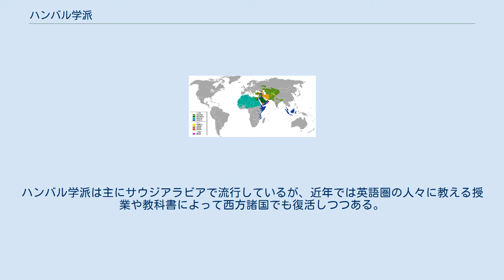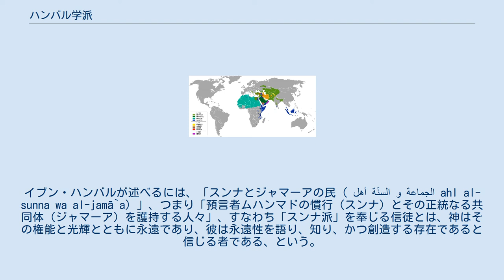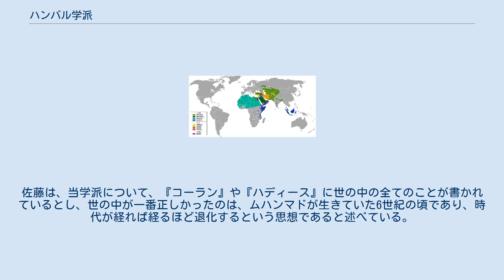ハンバル学派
ハンバル学派（はんばるがくは、アラビア語: المذهب الحنبلي‎ al-Madhhab al-Ḥanbalī）はスンナ派におけるフィクフつまりイスラーム法学の学派(マズハブ)の一つ。
ハンバリー法学派とも表記される。
この法学派はアフマド・イブン・ハンバル(855年没)を起源とするが実質的には彼の弟子たちによって始められた。
ハンバル法学は非常に厳格・保守的で、特に教義や儀式に関する問題を扱う。
ハンバル学派は主にサウジアラビアで流行しているが、近年では英語圏の人々に教える授業や教科書によって西方諸国でも復活しつつある。
イスラームの聖地であるマッカとマディーナでもおもな法学派である。
 アフマド・イブン・ハンバルは神の属性や神学上の問題に関して、ジャフム・ブン・サフワーンを始祖とするジャフム派（al-Jahmiyya）やムウタズィラ派の説を論駁・否定した。
特にハンバルは両派がクルアーンで描写されている神の属性や別称、擬人的表現の問題について否定的な主張を展開していたが、イブン・ハンバルはクルアーンに述べられていることを字義通り解釈することの重要性を強調し、これらの主張に反駁を繰り返している。
以下はイブン・ハンバルによるジャフム派やムウタズィラ派に対する論駁点を見ながらハンバル派の主要な神学的見解を述べる。
 イブン・ハンバルによれば、ムウタズィラ派もイスラーム初期の分派で神の予定説や属性・擬人表現を極端に排斥していたジャフム派もいずれも永遠性を考慮せずに神について考察しているという点で誤っている、という。
クルアーンや預言者の伝承（ハディース）で言及されているように神は数多くの属性と名前を持ち、しかも神は一つであるとハンバルは信じていた。
それゆえジャフム派やムウタズィラ派はタウヒードを理解していないとイブン・ハンバルは断言した。
イブン・ハンバルが述べるには、「スンナとジャマーアの民（ أهل السنّة و الجماعة ahl al-sunna wa al-jamā`a）」、つまり「預言者ムハンマドの慣行（スンナ）とその正統なる共同体（ジャマーア）を護持する人々」、すなわち「スンナ派」を奉じる信徒とは、神はその権能と光輝とともに永遠であり、彼は永遠性を語り、知り、かつ創造する存在であると信じる者である、という。
 世界のムスリム分布図。
 ハンバル学派はサウジアラビアで有力である。
 永遠とは神であり神は一つであるために神の他には永遠なものは存在しない、というジャフム派やムウタズィラ派の説にイブン・ハンバルは反対した。
地獄と天国は神が永遠であるようにしたので永遠だとイブン・ハンバルは考えていた（つまり永遠性の根源は神にあり、被造物の永遠性は神からの付与によってはじめて成立する）。
 この世では神を直接見る事は不可能とされていたが、天国の人々は神からの恩典によって神を直接見ることができ、神は彼らに自分を最もたたえるようにさせたとイブン・ハンバルは信じた。
しかしイブン・ハンバルはこの世界での見神は認めなかった。
来世に限って神に愛されたものには見ることができるようになるという。
ムウタズィラ派とジャフム派はこの「見神」を天国でのものまで全面的に否定した。
 神の言葉は永遠であり、神自身が預言者ムーサー（モーセ）に話しかけてムーサーが彼の言葉を聞き、神がムーサーと意思疎通した際には神は自分の言葉を創造しなかったとイブン・ハンバルは信じた。
神の発言は属性であり、そして神は永遠であるので、神の全ての属性は同様に永遠である。
神はモーセが理解できるように自分の言葉を創造したとジャフム派とムウタズィラ派は考えていた。
 イブン・ハンバルは考えでは、クルアーンは神の言葉であり、神の言葉は創造されたものではないので、クルアーンは創造されたものではなく、そしてクルアーンは神の言葉あるいは発言であり、神の啓示でもあると。
対して、ムウタズィラ派やジャフム派は、読んだり触れたりできるクルアーンは他の創造された生物や存在と同じく創造されたものだと考えていた。
クルアーンは確かに物であるが、他の物とは違って創造されたものではないとイブン・ハンバルは主張した。
クルアーンを地上や天上にいるような神が創造した生物のカテゴリに含めることをイブン・ハンバルは論駁した。
他に神が言及していないものが存在するがそれらも神が創造したものである。
そういったものの中には神の椅子、玉座、クルアーンの原版でありこの世の全ての運命が記されているという「...